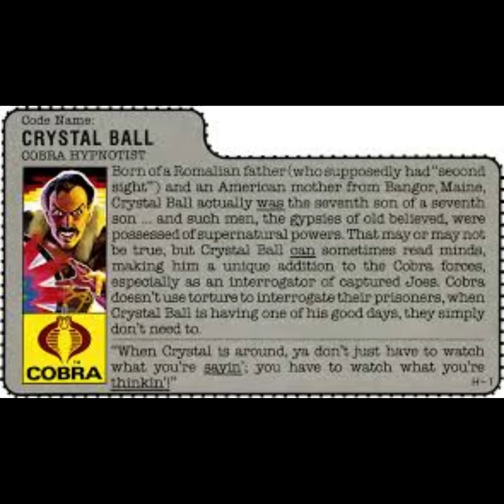FtH Code Name: Crystal Ball